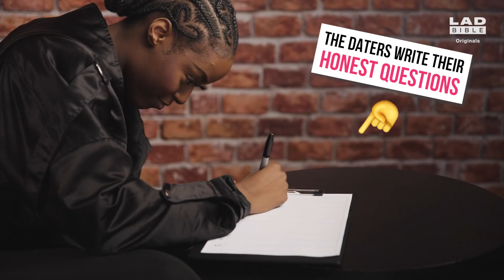Virgin Talks Sex And Porn On First Date | Honest Dating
We matched up two single strangers to meet in our LADbible studio, and ask each other the honest questions you aren't usually allowed to ask on a first date. One of them was a virgin, while the other one couldn't remember how many people they'd slept with...

They asked each other:

What's your body count?
Do you watch porn?
What turns you on?
Would you hold out on having sex for me?

As Maggie and Cam skip the small talk and get into a deeper conversation, the question is...will there be a second date?